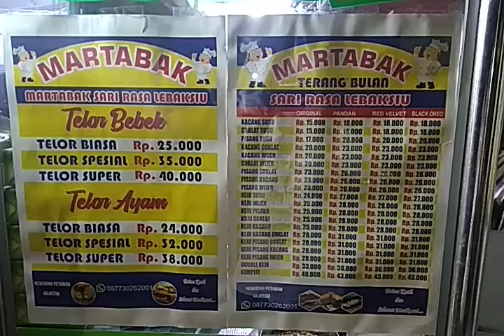Martabak Sari Lebak Siu